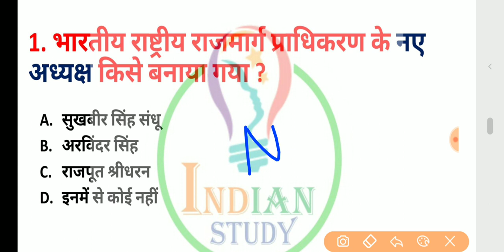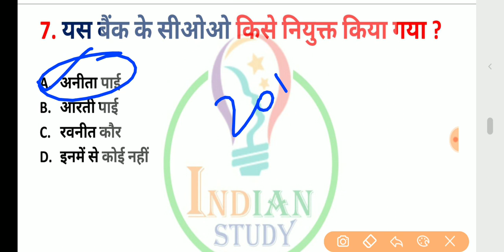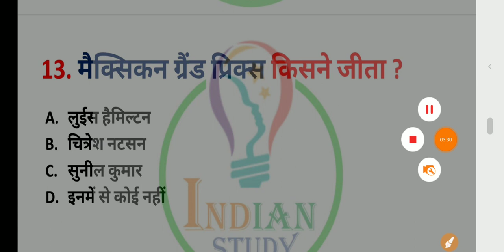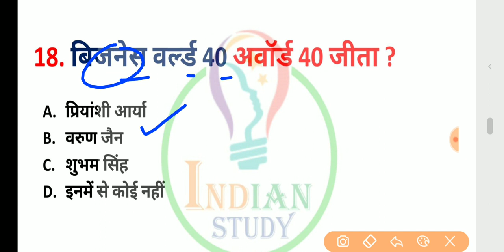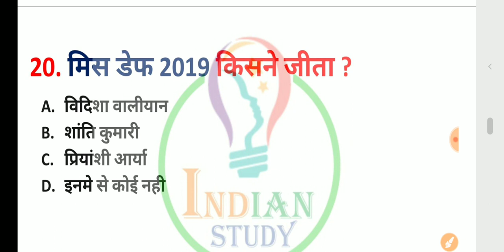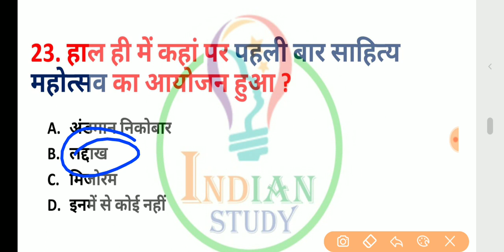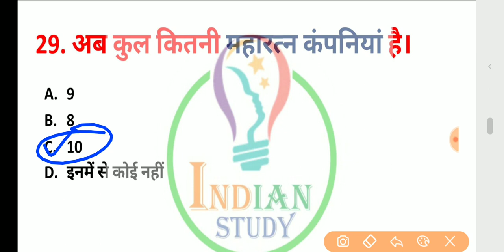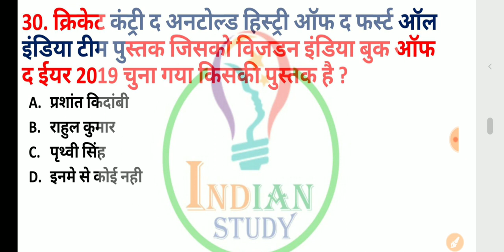Up Jail Warder Exam || Current Affairs For jail Warder || Junior Assistant Current Affairs